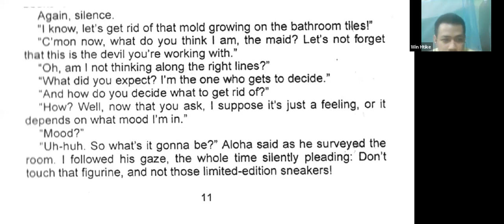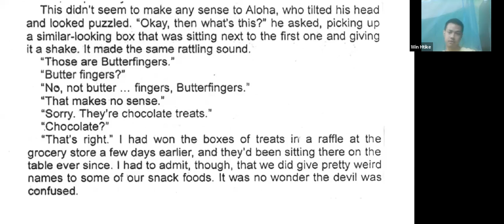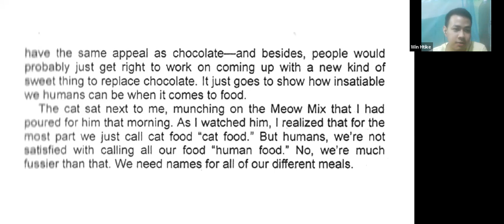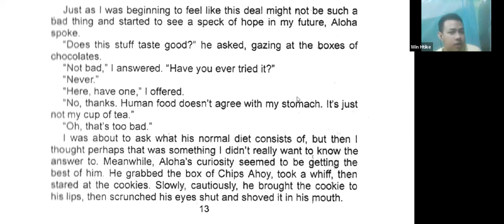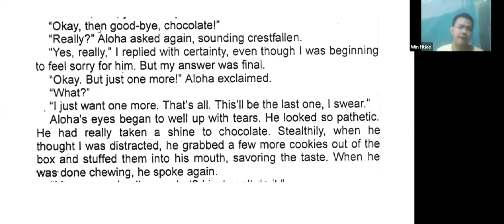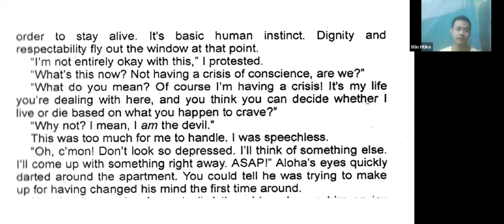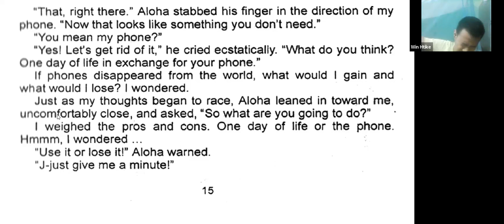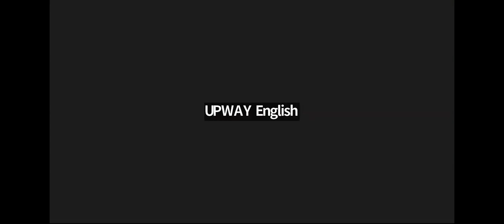If cats disappeared Rec-4